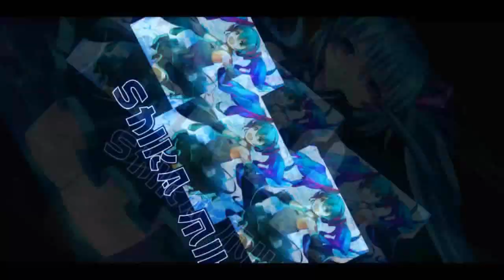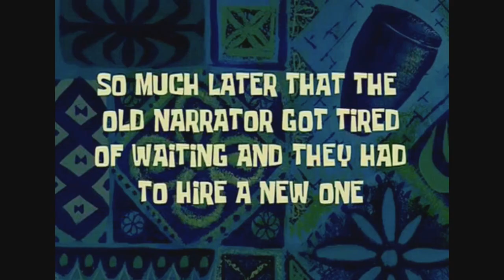Swap Car Bug? How To Get TROY Tokens in Ranked 【Garena Speed Drifters】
the rank matchmaking is already fixed, this was before it was fixed.
But the swap car delay is still around. Make sure to press confirm after switching car or pet, or else it will not change.

We take a look on how can we get those TROY tokens in rank solo speed.